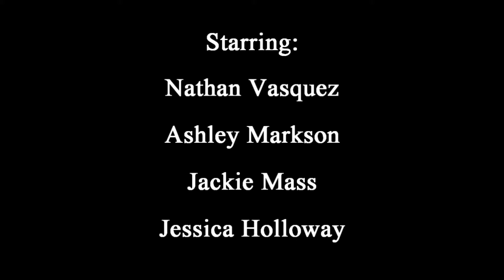Breaking the Cycle (Short Film)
Negativity is contagious.  Break the Cycle!

A short film we made for our Transmedia for Social Change class.

Starring:  Nathan Vasquez, Ashley Markson, Jackie Mass, and Jessica Holloway.  With appearances by Brandon Langford and Cameron Wall.